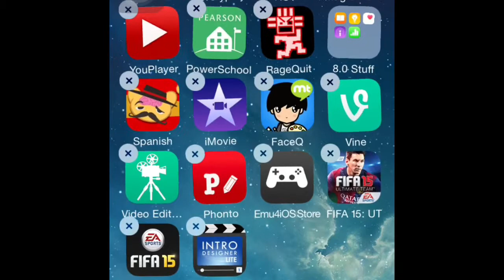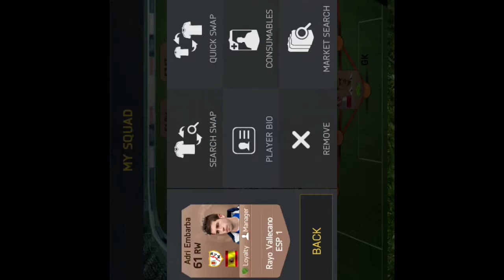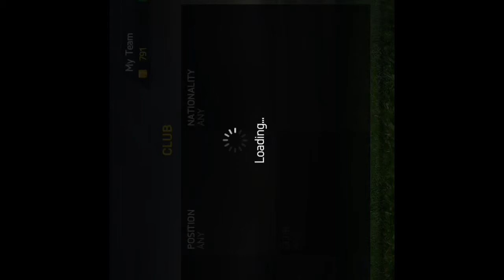FIFA 15: Part 2 - Embarba Is BEAST!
FIFA 15 On The IPhone In My IPhone Gaming Series! Thanks Broskies Out!